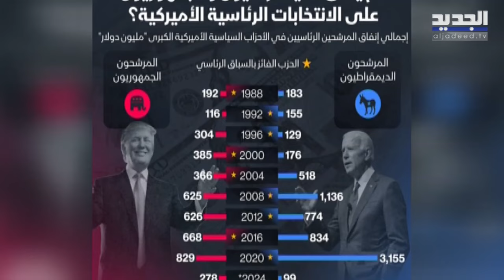المشهد الإقتصادي | إعلان جديد من حاكم المركزي.. ماذا عن اللائحة الرمادية؟